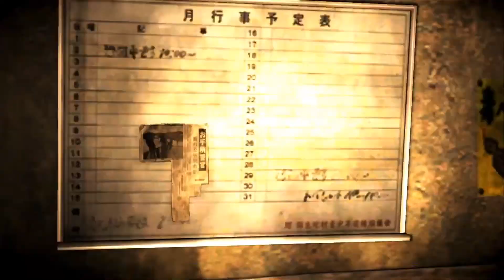ТОП-5 ЛУЧШИХ ХОРРОР-ИГР НА ПК, ОТ КОТОРЫХ ЛЕДЕНЕЕТ КРОВЬ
Хоррор — этот жанр игр за время своего существования прошел огромный путь: от пиксельных страшилок до настоящих шедевров, способных заставить леденеть кровь. Однако есть и такие игры, которые не просто пугают, а буквально сводят с ума. Как раз о них мы и расскажем в этом видео.